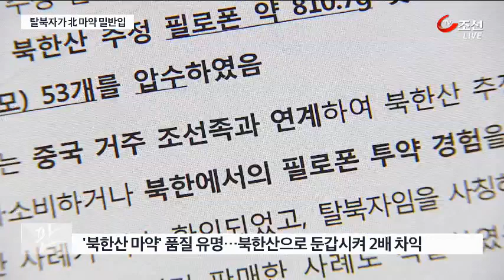북한산 마약 대량 유통한 탈북자·조선족 일당 적발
북한산 마약을 국내로 들여 온 탈북자와 조선족 수 십여명이 검찰에 적발됐습니다. 북한산 마약은 순도가 높고 약효 지속시간이 길다고 소문 나, 2배가 넘는 가격에도 불티나게 팔려나갔습니다.